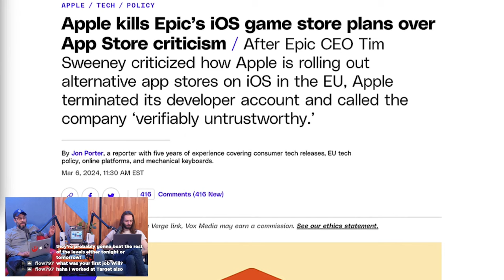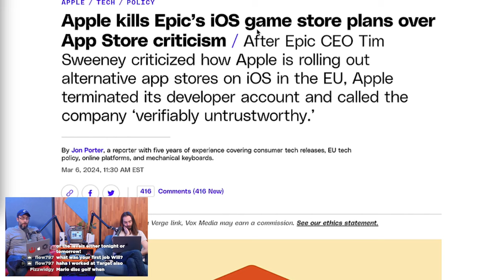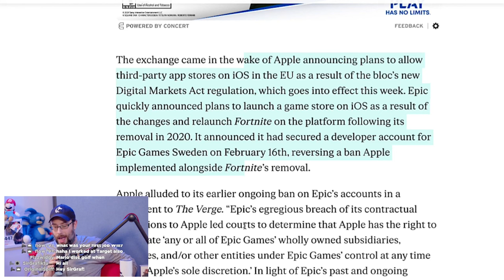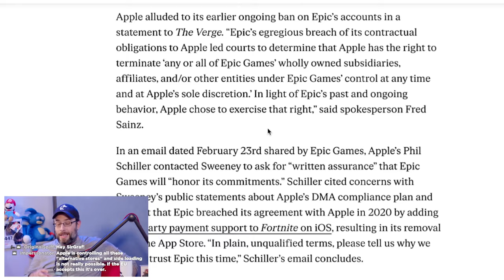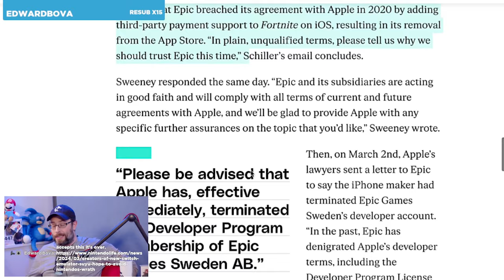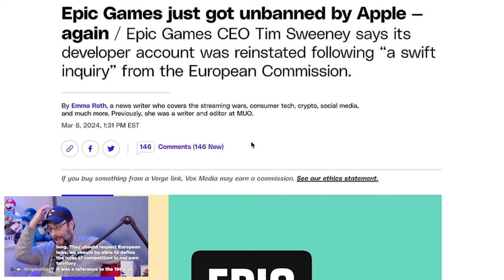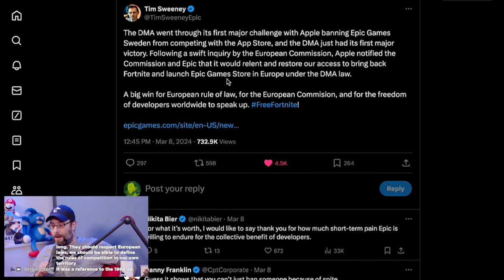Apple BANS (and then UNBANS) Epic from the App Store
Apple and Epic are at it again. This time, however, Epic's got some help from Europe! All of Europe!

Wulff Den
696 Old Bethpage Rd # 508